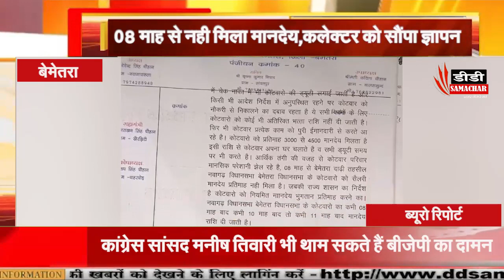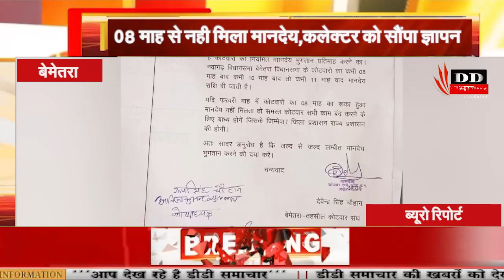08 माह से मानदेय नहीं मिलने पर कोटवार संघ ने सौपा ज्ञापन।DD समाचार।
08 माह से मानदेय नहीं मिलने पर कोटवार संघ ने सौपा ज्ञापन।DD समाचार।dd समाचार छत्तीसगढ़ कलेक्टर बीजेपी सीएम कोटवार ज्ञापन ।